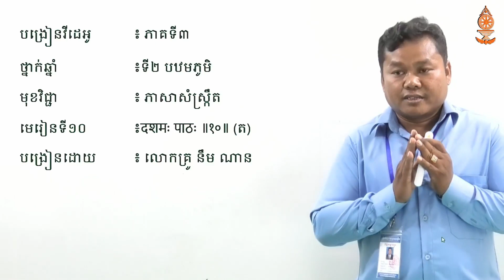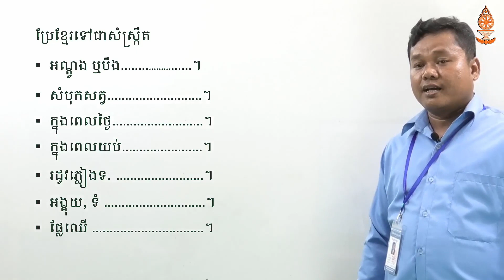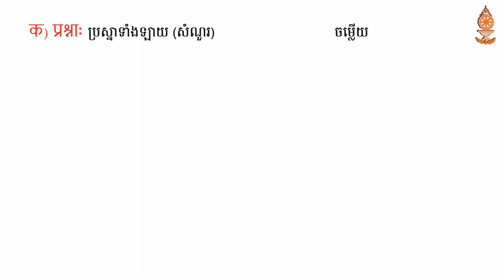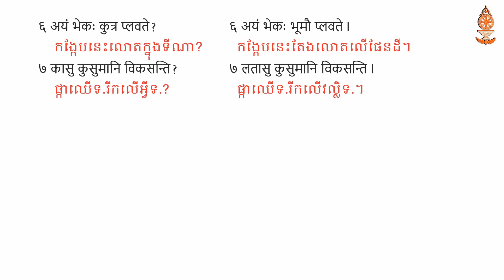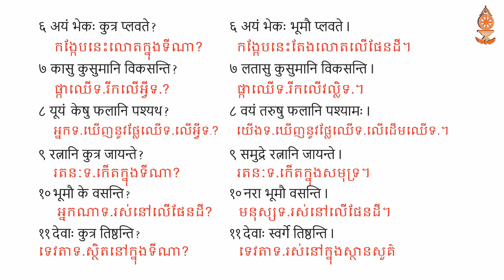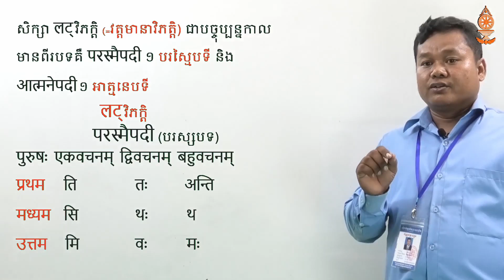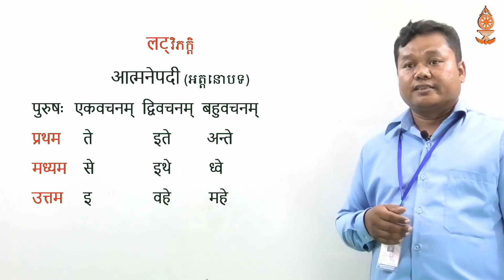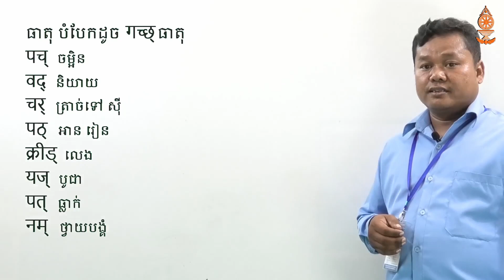មុខវិជ្ជាភាសាសំស្ក្រឹត ថ្នាក់ឆ្នាំទី២ បឋមភូមិ នឹម ណាន ភាគ៣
សមណសិស្ស/សិស្ស ព្រះតេជព្រះគុណ លោក លោកស្រី អាចរកវីឌីអូមេរៀនគ្រប់មុខវិជ្ជាសម្រាប់ពុទ្ធិកមធ្យមសិក្សាពីថ្នាក់ឆ្នាំទី ១ បឋមភូមិ ដល់ថ្នាក់ឆ្នាំទី ៣ ទុតិយភូមិ តាមថ្នាក់នីមួយៗ តាមរយៈ

            -មុខវិជ្ជាព្រះវិន័យ៖
            -មុខវិជ្ជាព្រះពុទ្ធសាសនា៖
ថ្នាក់ឆ្នាំទី២ បឋមភូមិ ៖
           -មុខវិជ្ជាភាសាសំស្ក្រឹត៖
            -មុខវិជ្ជាព្រះវិន័យ៖
            -មុខវិជ្ជាព្រះពុទ្ធសាសនា៖
ថ្នាក់ឆ្នាំទី៣ បឋមភូមិ ៖
            -មុខវិជ្ជាព្រះពុទ្ធសាសនា៖
ថ្នាក់ឆ្នាំទី១ ទុតិយភូមិ ៖
           -មុខវិជ្ជាសាសនាប្រៀបធៀប៖
ថ្នាក់ឆ្នាំទី២ ទុតិយភូមិ ៖
ថ្នាក់ឆ្នាំទី៣ ទុតិយភូមិ ៖
             -មុខវិជ្ជាភាសាបាលី៖
            -មុខវិជ្ជាភាសាសំស្ក្រឹត៖